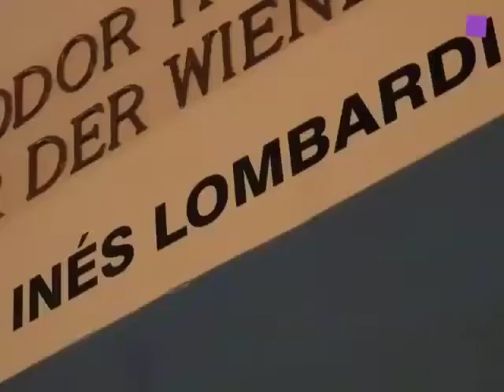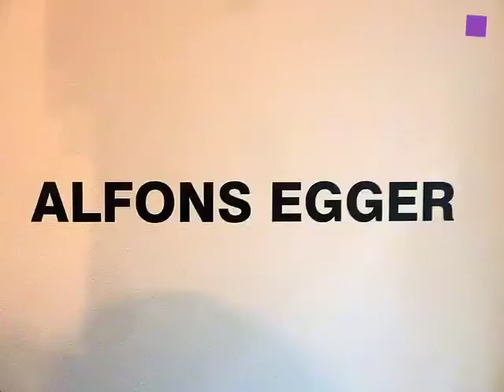theartVIEw - Inés Lombardi, Christoph Meier, Alfons Egger at Secession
theartVIEw at Secession - three shows by Inés Lombardi "Past Present -- Close and Distant", Christoph Meier, Alfons Egger. Until Mai 15, 2011.